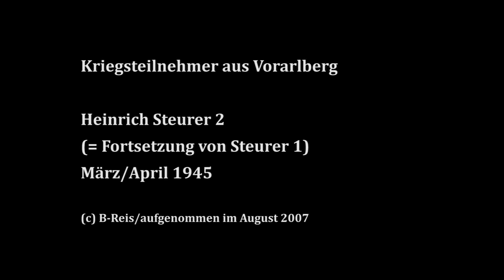Kriegsteilnehmer Heinrich Steurer 2 – als letztes Aufgebot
Diese Videos sind richten sich an Personen, die sich für Zeitgeschichte interessieren. Sie sind NICHT für Menschen mit rechter Gesinnung konzipiert.
Die Interviewpartner waren einfache Soldaten der Wehrmacht, keine Nationalsozialisten. Die Videos wurden in den Jahren 2007 und 2008 aufgenommen. Alle Kriegsteilnehmer des 2. Weltkrieges stammen aus Vorarlberg/Österreich. © B-Reis 2018